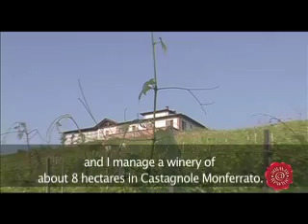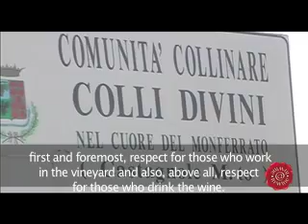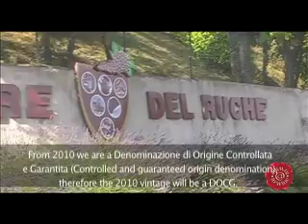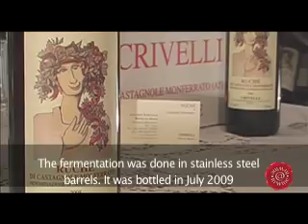crivelli ruche it003 01 2009